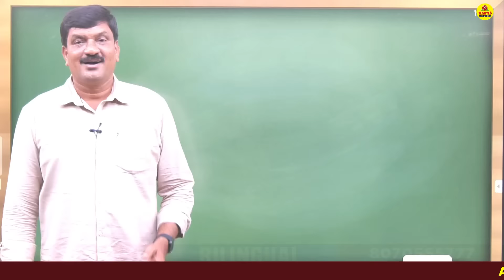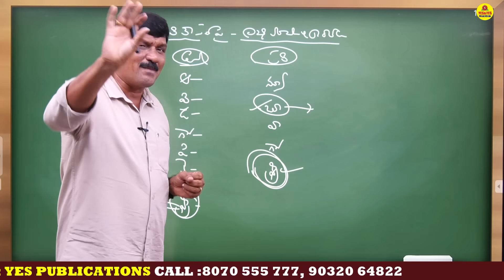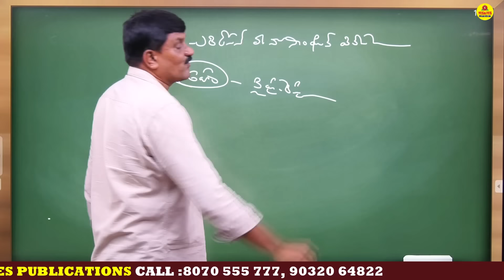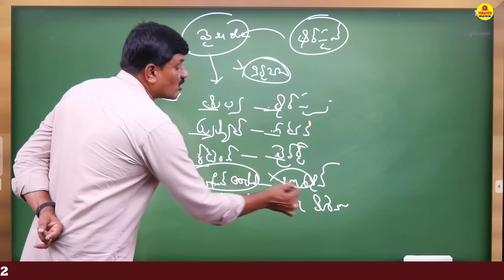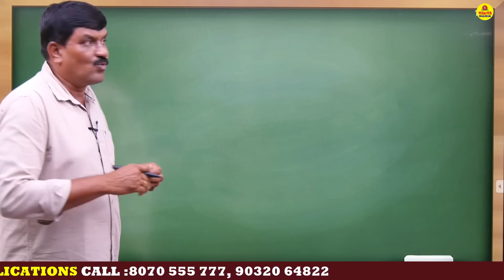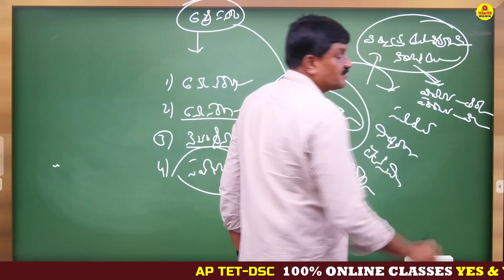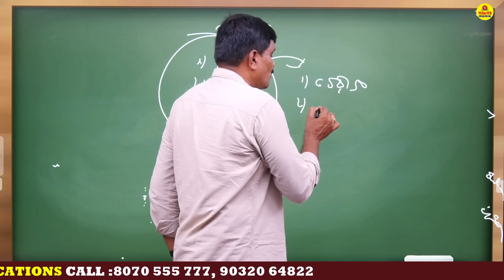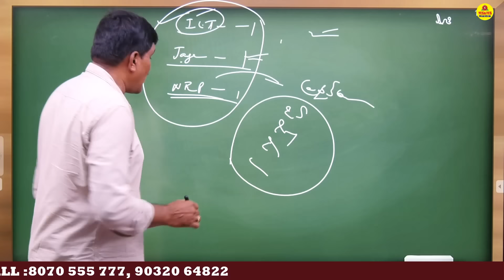AP TET - I కు ఎలాంటి ప్రశ్నలు రావచ్చు ? || 25+మార్కులు పక్క || TET - II పరీక్షా పేపర్ల విశ్లేషణ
ఉచిత కరెంట్ అఫైర్స్ PDF మరియు ALL COMPETITIVE EXAMS FREE BITS కోసం టెలిగ్రామ్ గ్రూప్ లో జాయిన్ అవ్వండి.

విద్యార్థులు గమనించగలరు : అభ్యర్థులకు DSC 100% ONLINE CLASSES  YES & YES PUBLICATION APP లో  అందుబాటులో ఉన్నాయి.